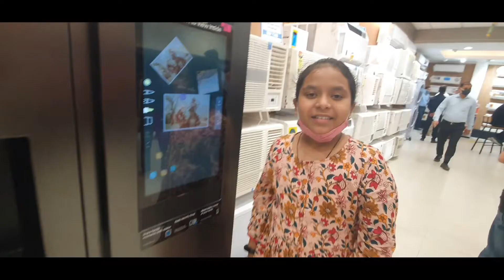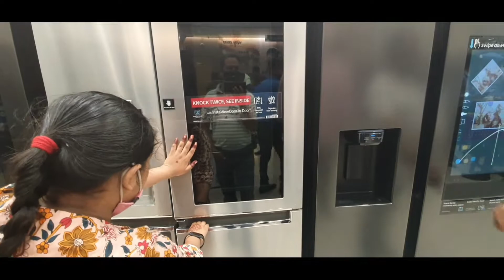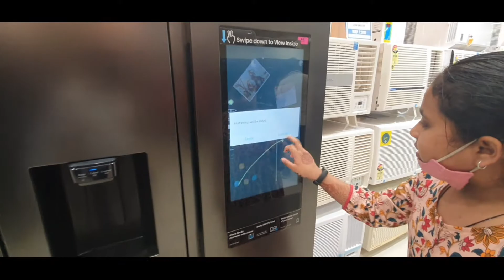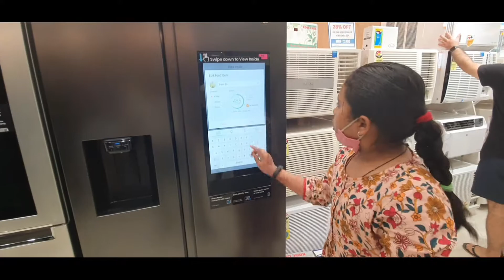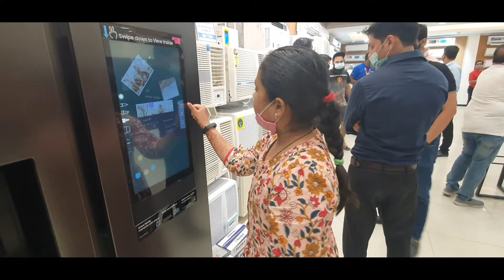𝗕𝗿𝗮𝗶𝗻 𝘀𝗽𝗼𝗶𝗹𝘁 ||ढाई लाख का फ्रिज ? ||- Bindaas Tashan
samsung refrigertor
#2,50,000 ka .
𝗜𝗡 𝗧𝗛𝗜𝗦 𝗔𝗨𝗥𝗔 𝗢𝗙 𝗟𝗜𝗙𝗘, 𝗪𝗜𝗧𝗛 𝗔 𝗪𝗔𝗡𝗧 𝗧𝗢 𝗘𝗫𝗣𝗟𝗢𝗥𝗘 𝗧𝗛𝗘 𝗩𝗜𝗕𝗥𝗔𝗡𝗧 𝗚𝗟𝗢𝗕𝗘.
𝗜 𝗟𝗜𝗩𝗘 𝗧𝗛𝗘 𝗦𝗠𝗔𝗟𝗟 𝗠𝗢𝗠𝗘𝗡𝗧𝗦 𝗔𝗟𝗦𝗢 𝗪𝗜𝗧𝗛 𝗙𝗟𝗘𝗘 𝗢𝗙 𝗙𝗥𝗘𝗘𝗗𝗢𝗠 𝗔𝗡𝗗 𝗘𝗡𝗧𝗛𝗨𝗦𝗜𝗔𝗦𝗠.
𝗖𝗢𝗠𝗘 , 𝗧𝗥𝗔𝗩𝗘𝗟 𝗧𝗛𝗘 𝗙𝗔𝗦𝗖𝗜𝗡𝗔𝗧𝗜𝗡𝗚 𝗦𝗣𝗢𝗥𝗧𝗦 𝗛𝗘𝗥𝗘 𝗪𝗜𝗧𝗛 𝗠𝗘 "𝗥.𝗝.𝗢𝗠𝗜" 𝗧𝗛𝗥𝗢𝗨𝗚𝗛 𝗠𝗬 𝗘𝗫𝗧𝗥𝗘𝗠𝗘 𝗧𝗥𝗔𝗩𝗘𝗟𝗟𝗘𝗥 𝗩𝗟𝗢𝗚 "𝗕𝗜𝗡𝗗𝗔𝗔𝗦  𝗧𝗔𝗦𝗛𝗔𝗡"
𝗛𝗮𝘃𝗶𝗻𝗴 𝗰𝗿𝗲𝗮𝘁𝗲𝗱 𝗶𝗻 𝗠𝗮𝘆 𝟮𝟬𝟭𝟳, 𝗶𝘁 𝗿𝗮𝗻𝗴𝗲𝘀 𝗩𝗹𝗼𝗴𝘀

(𝗜𝘀 𝗖𝗵𝗵𝗼𝘁𝗲𝗲 𝗦𝗲𝗲 𝗝𝗶𝗻𝗱𝗮𝗴𝗲𝗲 𝗠𝗲𝗶𝗻 𝗖𝗵𝗵𝗼𝘁𝗲 𝗖𝗵𝗵𝗼𝘁𝗲 𝗣𝗮𝗹𝗼 𝗞𝗼 𝗟𝗲𝗸𝗮𝗿 𝗜𝘀𝗮𝗸𝗼 𝗕𝗶𝗻𝗱𝗮𝗮𝘀 𝗕𝗮𝗻𝗮𝗮𝘆𝗮 𝗛𝗲𝘆
𝗧𝗼 𝗠𝗲𝗿𝗲 𝗦𝗮𝗮𝘁𝗵 "𝗕𝗶𝗻𝗱𝗮𝗮𝘀 𝗧𝗮𝘀𝗵𝗮𝗻"𝗣𝗮𝗿 𝗥.𝗝.𝗢𝗺𝗶 𝗔𝗮𝗽𝗸𝗮 𝗜𝗻𝘁𝗮𝗷𝗮𝗮𝗿 𝗞𝗮𝗿 𝗥𝗮𝗵𝗮 𝗛𝗮𝗶.)

𝑩𝒊𝒏𝒅𝒂𝒂𝒔 𝑻𝒂𝒔𝒉𝒂𝒏 (𝑱𝒊𝒚𝒐 𝑫𝒊𝒍 ❤️ 𝑺𝒆)
𝑻𝒉𝒂𝒏𝒌𝒔 & 𝑹𝒆𝒈𝒂𝒓𝒅𝒔